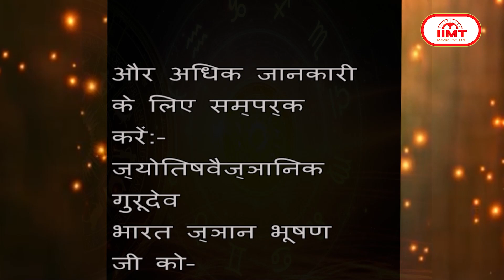आज का राशिफल @ TODAY'S HOROSCOPE || 19 April 2024